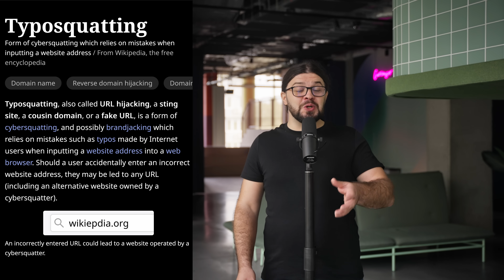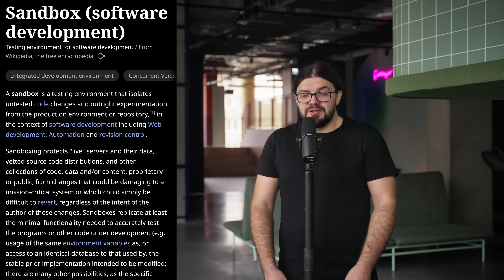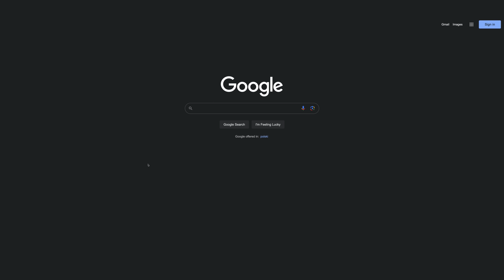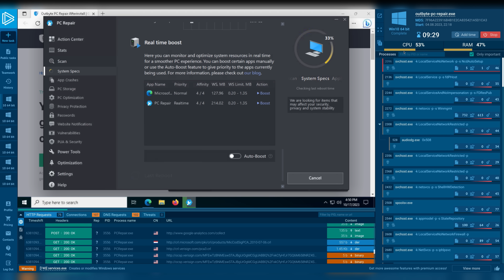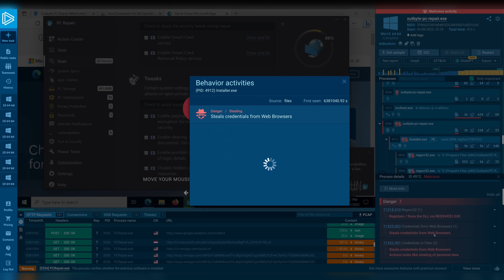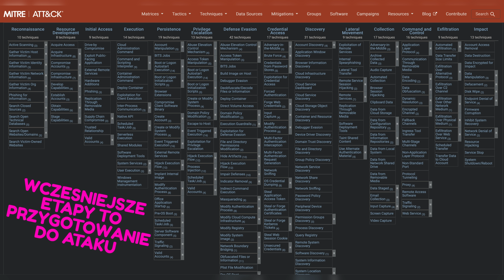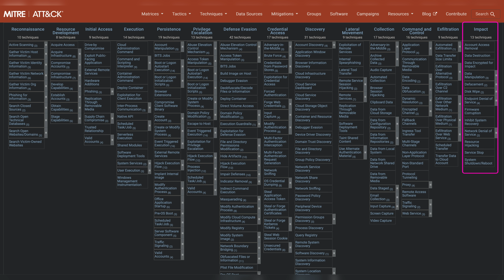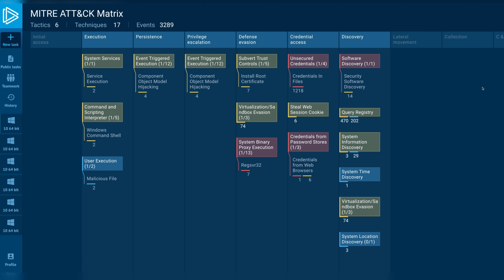Jak analizować złośliwe oprogramowanie?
🪱 Jak sprawdzić, czy oprogramowanie robi to, co robić powinno i absolutnie nic ponadto? Sprawdzimy to dzięki partnerowi i sponsorowi dzisiejszego odcinka, firmie ANY.RUN, która stworzyła bardzo ciekawe narzędzie do analizy zagrożeń wprost z okna Waszej przeglądarki.

💰 ANY.RUN przygotował też dla Was specjalną ofertę. Do końca października z kodem rabatowym CHROBOK20 trzymiesięczne licencje na taryfy Searcher oraz Hunter są tańsze o 20%. Jak zdobyć tę zniżkę?

Jeżeli nie ufasz skracanym linkom (bardzo dobrze!) to dodaj na ich końcu plusik ‘+’.
W ten sposób podejrzysz na stronie dokąd prowadzą.

Rozdziały:
00:00 Intro
01:13 Sandbox
03:39 Analiza
05:44 ATT&CK
12:54 Co Robić i Jak Żyć?